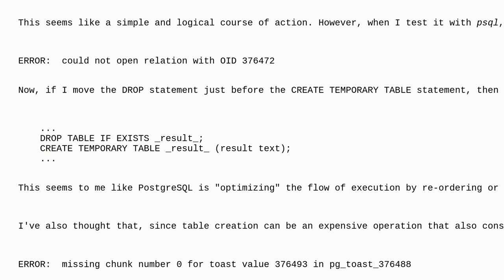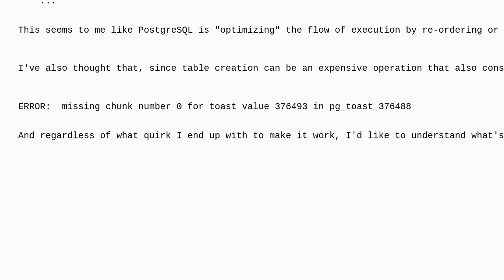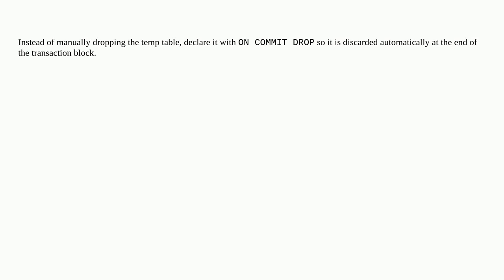Dba: How to prevent what looks like PostgreSQL faulty optimization inside a function?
How to prevent what looks like PostgreSQL faulty optimization inside a function?

A special thanks goes out to the awesome community

  postgresql postgresql-15 plpgsql